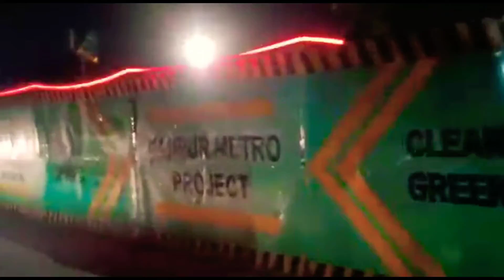Kanpur Metro Station | Transhport Metro Station | Kanpur metro project